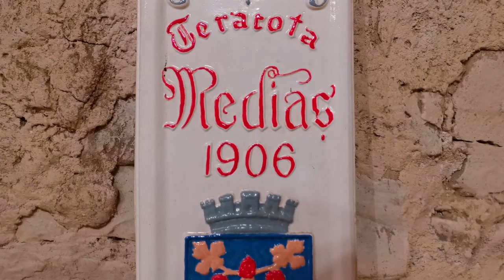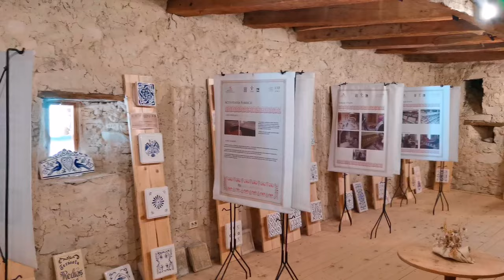2021 Ride on Honda NC750X - Viscri Village and Racoș - Romania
2021 Ride on Honda NC750X - Viscri Village and Racoș - Romania

In this video there will be not so much words...why? Because the places we visited just left us speachless. Sometimes words just cannot describe the real atmosphere from those places and it is better just to leave it as it is.

In this video:
✅you will teleport yourself few hundreds years back in time by visiting the Viscri Village.
The village of Viscri is one of the oldest in Brasov county and all of Transylvania, its beginning being lost in time, although the first mentioning appears in the 15th century. The Saxon colonists came in this area of Romania somewhere in the 12th century, settling or establishing new villages, most of them having beautiful fortified churches in the middle. This is also the case of Viscri, dominated by the impressive rural fortification with its charming Romanic church from the 13th century. The mysterious monument rises above the gentle rolling hills and the traditional atmosphere that hasn’t changed in centuries. People still live from their farming and animal growing, although the development of tourism has introduced a new activity in the village. Many peasants are now transforming their traditional authentic Saxon houses into beautiful and welcoming guesthouses.
A visit to Viscri is an authentic experience of traveling through time, of returning to a more pure way of life, far away from civilization, as it is also stated in the amazing series of documentaries about Romania, Wild Carpathia.
Apart from the overall character of the village and the feeling of living in a fairytale country, Viscri includes several interesting places to see and things to do. The most important is of course the fortification and the chapel inside, a mysterious Romanic monument with old origins.
Another fascinating experience is to walk around the peaceful village and observe the traditional life and charming architecture. there are also several workshops in Viscri and travelers can learn more about the Transylvania heritage by visiting one of the them.

✅we have also managed to visit the nearby villages like Saschiz, Cloașterf, Criț and Meșendorf, but we have just enjoyed our time and kept the memories of those places for us  this time (no video footage)

✅the Geological Complex of Racoş is a geological area of national importance of 95.2 ha and is integrated into the Natura2000 Homoroadelor Hills since 2007. Today the protected area preserves the visible four-quartered basaltic volcanic manifestations in the three pits. The Racoş Geological Complex comprises the following tourist attractions:
- The Monument of the Basalt Columns of Racos (MTTC Pit);
- Emerald Lake (Brazi Pit);
- The Offshore Volcano (Dealul Hegheş Basalt Scale Pit). (the vulocano cannot be visited on 2021 due to a Netflix Western which its filmmed here.)

Do you want to have a partnership? Maybe.